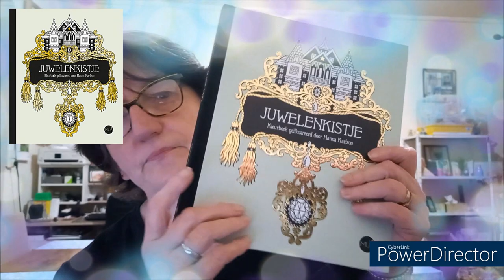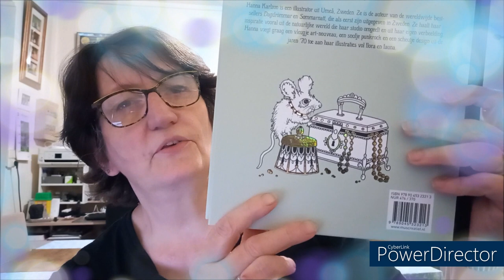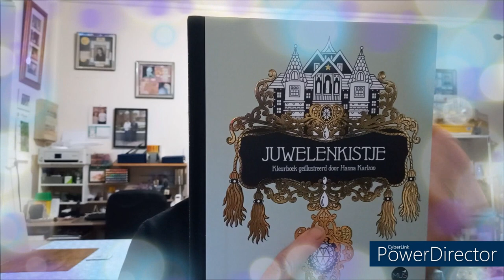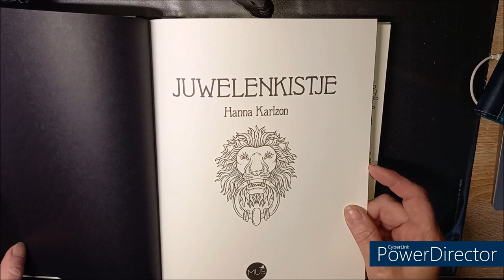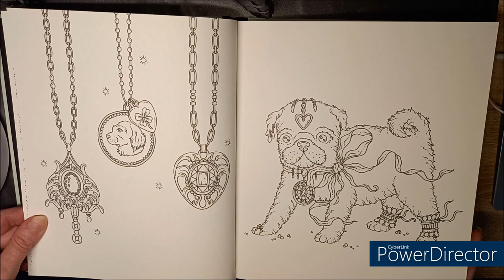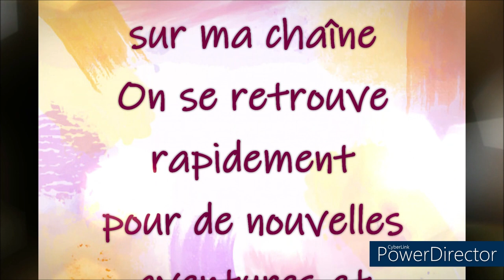PRESENTATION LIVRE DE COLORIAGE JUWELENKISTJE D'HANNA KARLZON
Livre de coloriage Hanna Karlzon